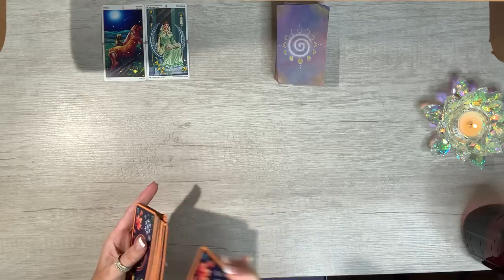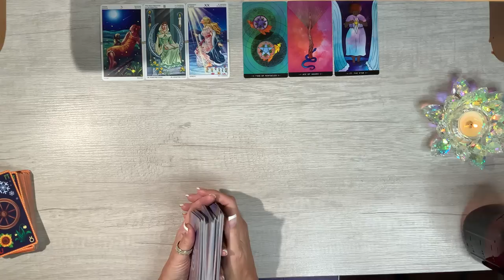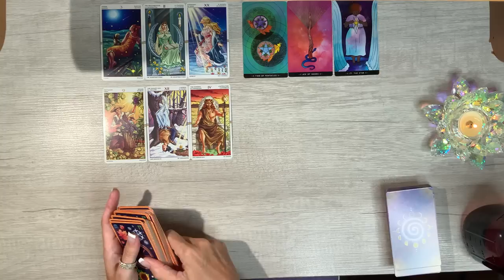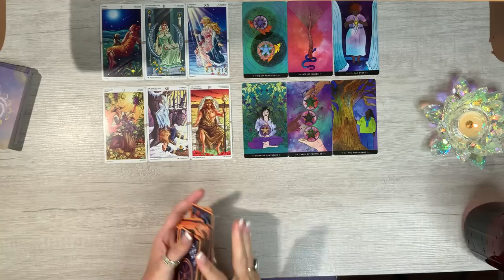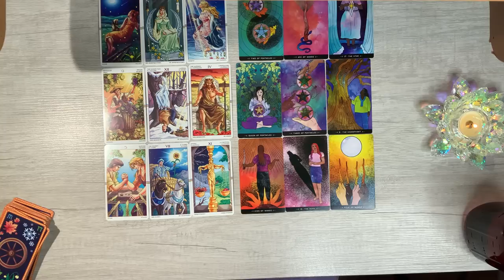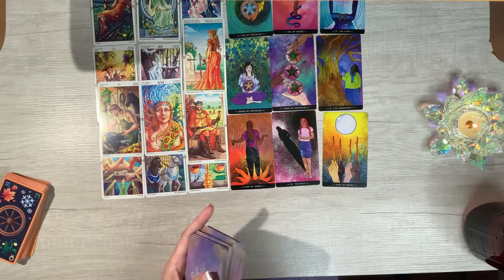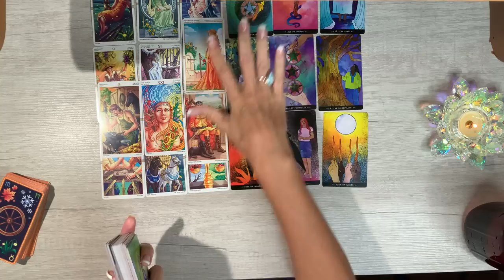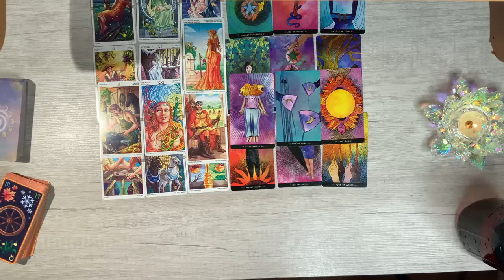"There are things about me people don't know or see" 🌟 MESSAGE FROM THE DIVINE FEMININE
🌟GET YOUR 🔥FREE🔥 MEMBERSHIP TO GET SPECIAL VIDEOS AND OFFERS FOR MEMBERS ONLY!🌟

 @The REAL Men Project

Astrology & zodiac readings  @Erika Elmuts Astrology & Zodiac
Pick a card readings -  @Erika Elmuts Tarot

Not available for private readings but I do give away personal readings from time to time to viewers and subscribers of my channel.